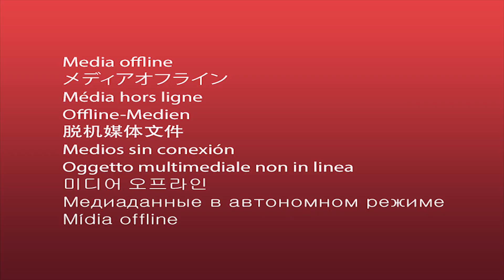Kisah Haru, Persahabatan King Kong dengan ibu asuhnya di Mempawah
@ap_channel Satuan Reskrim Polres Mempawah, Kalimantan Barat mengevakuasi satu individu  orangutan berkelamin betina diperkirakan berusia 5 tahun  yang telah  dipelihara 3 tahun oleh warga di Kabupaten Mempawah, Kalimantan Barat,Selasa (25/8/2020).
Individu orang utan ini bernama King Kong, dan Rabu (26/8/2020) sekitar pukul 16.30 WIB satwa primata ini  diserahkan ke Balai Konservasi Sumber Daya alam (BKSDA) Kalimantan Barat, dan rencananya keesokan harinya akan dibawa menuju ke pusat rehabilitasi orang utan di Sintang Orang Utan Center (SOC).
Kasat Reskrim Polres Mempawah, AKP Muhammad Resky Rizal mengatakan bahwa pihaknya mendapat laporan dari warga terkait pemeliharaan satu bayi orangutan oleh seorang warga di Mempawah.

“Mendapat laporan itu, maka kami langsung turun ke lokasi di Kecamatan Mempawah Hilir dimaksud, dan ternyata benar salah seorang warga kedapatan memelihara satwa yang termasuk dilindungi itu," jelasnya.

Resky menjelaskan satu individu orangutan tersebut dipelihara selama 3 tahun oleh orangtua Aryadi. Sementara asal-usul bayi primata itu berasal dari Kabupaten Melawi.
"Pada awalnya mereka menolak  satwa peliharaan ini dibawa petugas. Setelah dilakukan pendekatan akhirnya warga tersebut menyerahkan orangutan itu, karena satwa ini termasuk di lindungi," bebernya.Setelah diamankan, satwa satu individu orang utan ini dibawa ke Markas Polres Mempawah dan kemudian dicek kesehatannya oleh dokter hewan.
"Kondisi orang utan ini baik, hanya saja masih perlu pemeriksaan kesehatan lanjutan, dan saat ini telah berkoordinasi dengan BKSDA Kalbar untuk penanganan lanjutan," tegasnya.
Kepala BKSDA Kalimantan Barat, Sadtata Noor Adirahmanta mengatakan sebagian besar masyarakat sudah paham bahwa bayi orangutan merupakan satwa dilindungi. Memelihara satwa dilindungi adalah perbuatan yang melanggar hukum.

“Rupanya pemahaman masyarakat masih perlu ditingkatkan lagi terkait dengan kasus-kasus penyerahan satwa liar kepada pihak yang berwenang,” ujarnya.

Menurutnya, beberapa kesalahan kasus penyerahan satwa liar seringkali diawali dengan temuan satwa liar oleh masyarakat. Beberapa warga menemukan satwa di pinggir hutan yang sebenarnya memang merupakan habitat atau wilayah jelajah satwa.

“Dalam kasus seperti ini mestinya masyarakat perlu diingatkan bahwa satwa liar yang berada di habitatnya atau di ruang jelajah mereka tidak harus ditangkap,” ujar Noor.

Opsi yang bisa diambil, lanjutnya, antara lain menggiring satwa kembali ke dalam hutan. Bila diperlukan dapat melibatkan ahlinya atau pihak yang berwenang.

“Menangkap, memelihara dan selanjutnya menyerahkan ke pihak yang berwenang tidak selalu menjadi langkah yang tepat,” katanya.

Tim Medis Sintang Orang utan Center, drh. Waluyo Jati mengatakan kondisi orangutan bernama King Kong ini dalam kondisi baik, hanya mengalami stres sehingga saat dimasukan ke kandang diperlukan pembiusan ringan.
"Orang utan ini sudah berada di kandang. Dan rencananya Kamis (besok) akan dibawa menuju ke Pusat Rehabilitasi Sintang Orang Utan center, dengan menempuh perjalanan darat," tuturnya.